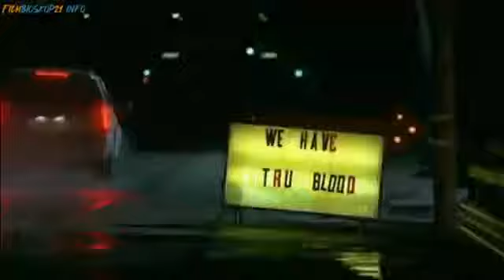MANUSIA DAN VAMPIRE HIDUP BERDAMPINGAN ALUR CERITA FILM SERIES TRUE BLOOD SEASON 1 EPISODE 1